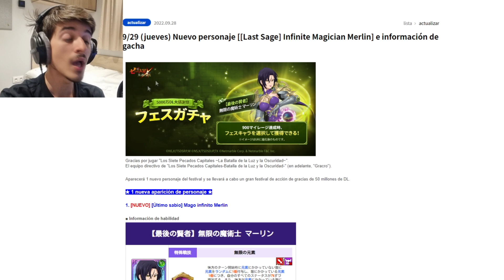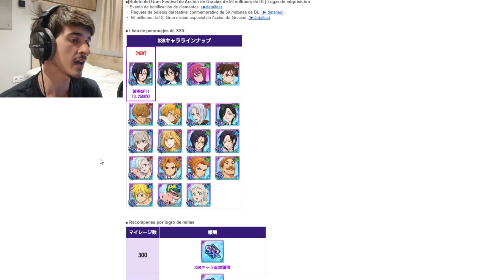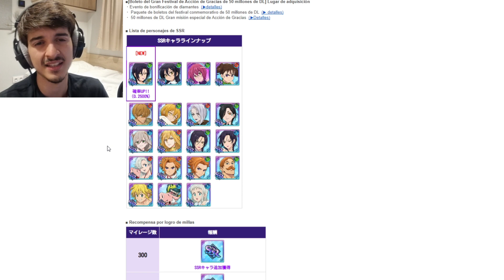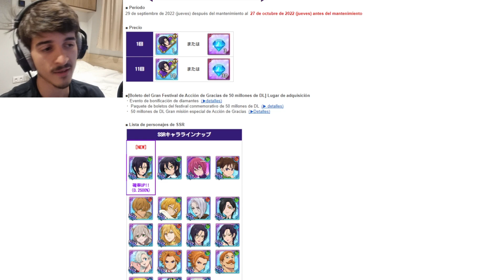¡¿ESTE ES el MEJOR BANNER FESTIVAL de TODO GRAND CROSS?! ¡¿Los MEJORES FESTIVALS?! | 7DS Grand Cross